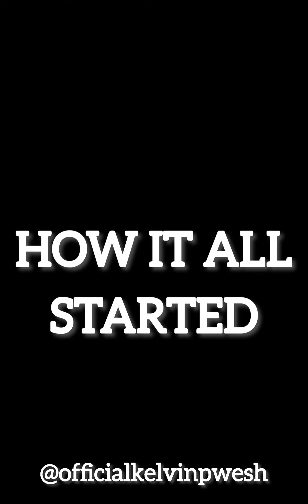The Electrician 😱😱🙆‍♂️🙆‍♂️🙆‍♂️. shortvideo comedy funny funnyvideo #